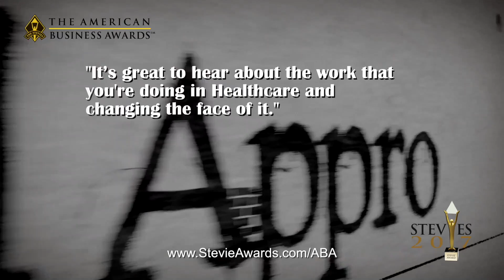MicroHealth LLC Wins Stevie Award in 2017 American Business Awards